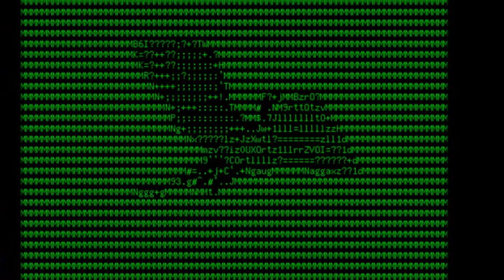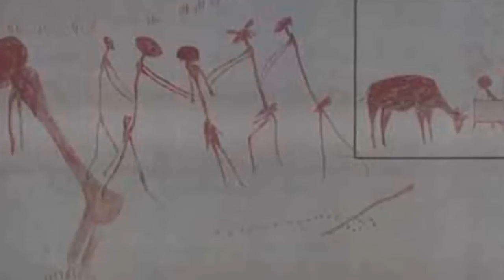La realidad en la que vivimos es real o una simulacion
Mis otros canales:
En este canal encontraran musica libre de derechos de autor para sus videos que podran monetizar y demas=)